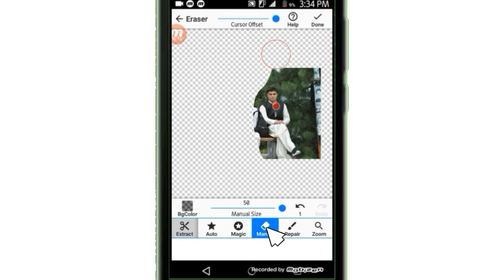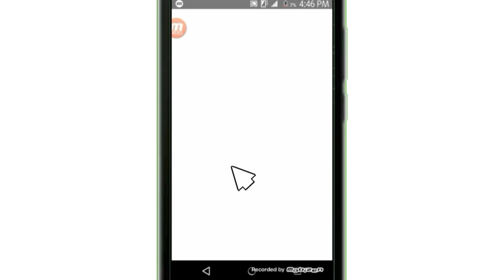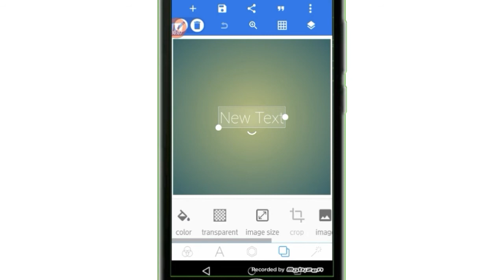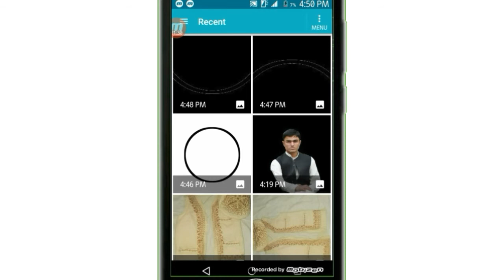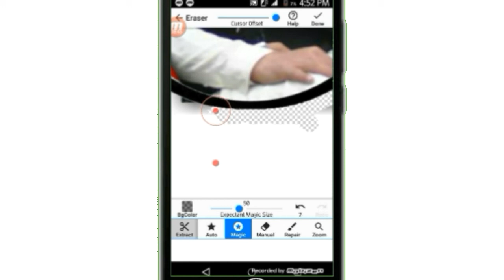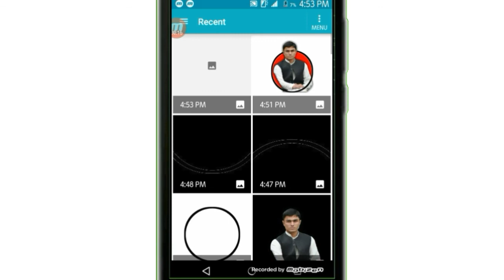How to edit photos on android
Hi welcome to my photo editing channel .
hello guyz! This is hilal channel and I am hilal khan (host of the channel).I belong to Village: Khan khel Misri Banda, Distt: Nowshera, Country: Pakistan.
In this channel I will upload videos about the following fields:
(1)Technology(Related to computer Science etc.)
(2)Social media apps(Facebook,Whatsapp etc.)
(3)All types of editings(video,picture etc.)
thanks.